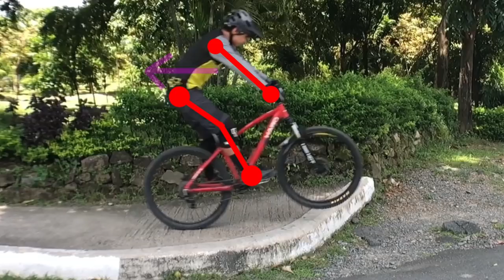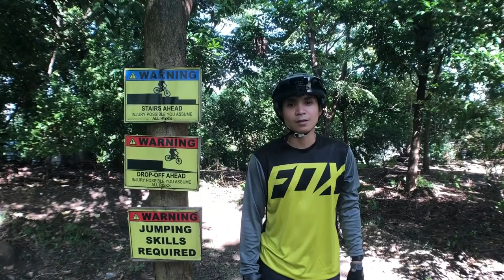More Skills: How to Drop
Tagalog video explaining how I understand how to ride a drop-off.

Sa video ipinakita ko kung paano ko natutunan mag drop sa Army Bike Trail, ang trail kung saan natutunan ko halos lahat ng alam ko na skills sa mountain biking.

I-comment ang mga skills o topic na gusto nyo pag usapan!

Eto ang specs ng hardtail na gamit ko sa video nung bago pa ito at wala pa kami pinalitan:

Haro Calavera 27.5 Sport
Revised Calavera 6000 Series alloy frame
New 2016 Suntour XCT 100mm travel fork w/ hydraulic Lockout
Suntour XCC-T102 42/34/24 crankset w/ sealed cartridge BB
Shimano Altus front & rear derailleurs
Shimano HG-200 8-speed 12-32T cassette
Weinmann Zac 19 alloy double wall rims w/ Pivit alloy disc cassette 32h hubs
Shimano ST-EF51 Easy Fire 3x8-speed shifters
Shimano ST-EF51 alloy brake levers
Tektro Aries mechanical disc brakeset